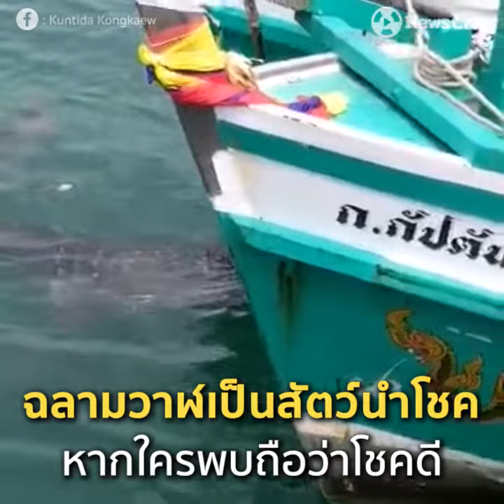นักท่องเที่ยวพบ “ฉลามวาฬ” ว่ายน้ำใกล้กับเรือของชาวประมง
ยักษ์ใหญ่ใจดีแห่งท้องทะเล!!

มีความเชื่อว่าหากใครพบ “ฉลามวาฬ” จะโชคดีนะจ้าาาา